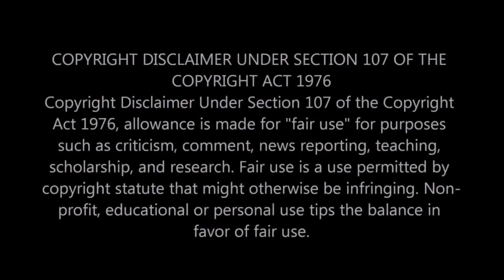|NEWS| Pay Attention And Follow The Money